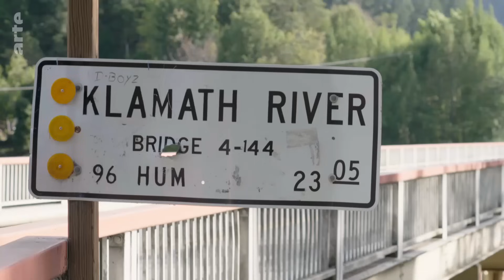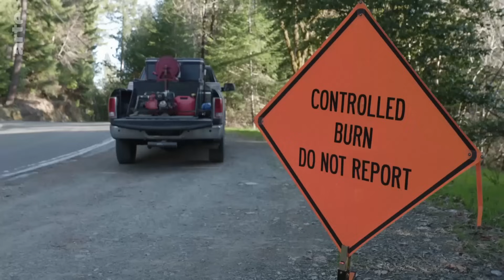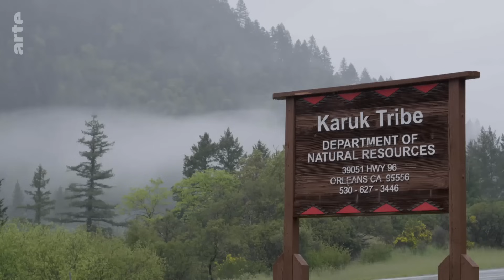USA : Californie, le feu par le feu | ARTE Reportage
Cent cinquante ans de gestion occidentale de la nature ont considérablement transformé les paysages de la Californie et de tout l’Ouest américain. La densité d’arbres a doublé, triplé même, dans certaines forêts : les prairies ont quasiment disparu, tout comme les zones humides et les marécages.

Résultat, les méga-feux, de plus en plus nombreux avec le réchauffement climatique, peuvent compter sur un combustible disponible à profusion, et sont désormais quasi impossibles à éteindre. En 2021, le Dixie Fire, le plus grand de l’histoire de Californie a brûlé pendant 3 mois avant d’être contenu, obligeant des centaines de personnes à abandonner leurs habitations. L’année précédente, ceux sont 11 « méga incendies » qui ont été recensés et 4 millions d’hectares partis en fumée.
Face à ce désastre, les autorités californiennes, obligées de revoir diamétralement leur stratégie, se tournent désormais vers le savoir traditionnel indigène en autorisant à nouveau le redéploiement de brûlis à grande échelle. Une mesure inconcevable il y a encore quelques années.
Longtemps interdite par les colons, cette pratique ancestrale des natifs américains est désormais au cœur des plans de lutte contre les incendies et la sécheresse. Ainsi, la Californie s’est fixée pour objectif de brûler 400 000 hectares de forêts chaque année. C’est beaucoup. Plus, en tout cas, que ce que « les Cal Fire », les pompiers de l’État, sont en réelle capacité de faire. Alors, pour y parvenir, ce sont désormais les citoyens qui sont encouragés à se former auprès des natifs américains pour procéder eux-mêmes à des opérations de feux contrôlés.
Une victoire pour les tribus Yurok et Karuk qui militent depuis des années pour retrouver leur droit de brûler et gérer eux-mêmes leurs espaces naturels. Ces feux à basse intensité servent aussi à améliorer la santé des plantes et des sols. Ce savoir écologique traditionnel est depuis peu reconnu par les scientifiques, biologistes et spécialistes de la forêt. Une prise de conscience majeure vers le changement en Californie.

Reportage de Virginie Goubier (France, 2022)